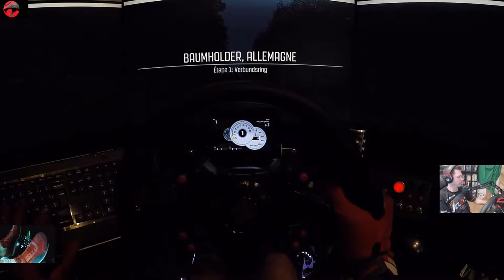DIRT RALLY - CHAMPIONNAT GROUPE B - 1ère manche / Allemagne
Et voilà, déjà le nouveau Championnat a la TeamLSF sur DIRT RALLY.
On ne change pas les habitudes de l'année dernière, pas de SETUP et je me limite a une seule reco si possible.
Donc pas de prise de tête, je ne roule pas pour la gagne mais pour le plaisir!